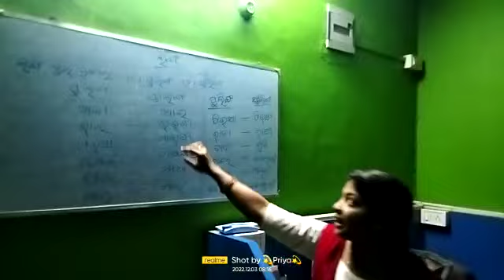Class room activity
By Etishree Guruma